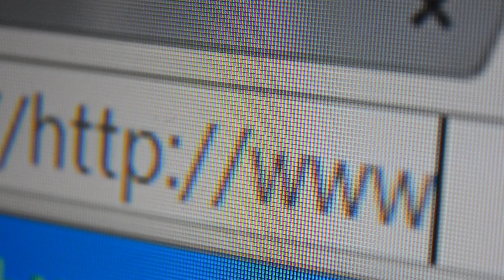The Discovery Prize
Stony Brook University's annual award to early career scientists exploring the big ideas In basic research.